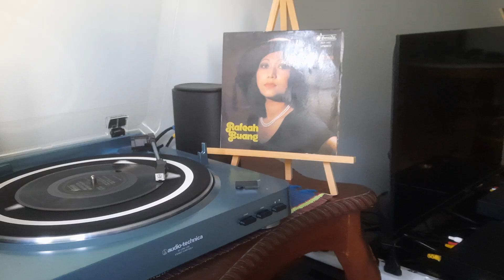Rafeah Buang 'Untuk Memikat Dia'